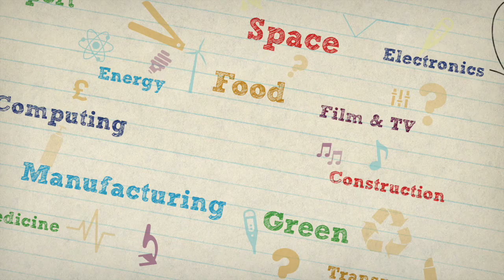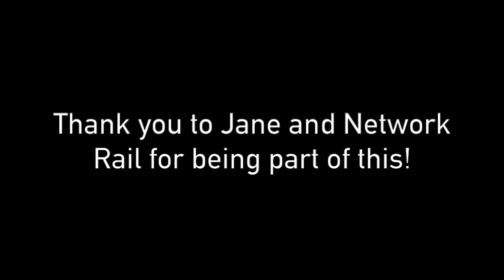Lily meets Jane Simpson, Chief Engineer at Network Rail Part 1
Lily, our TEWeek15 vlogger, meets Jane Simpson, Chief Engineer at Network Rail.

Tomorrow’s Engineers Week (TEWeek15) takes place from 2-6th November 2015 and aims to change perceptions of engineering among young people, their parents and teachers and to inspire future engineers.